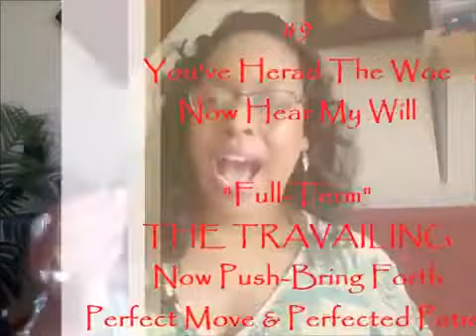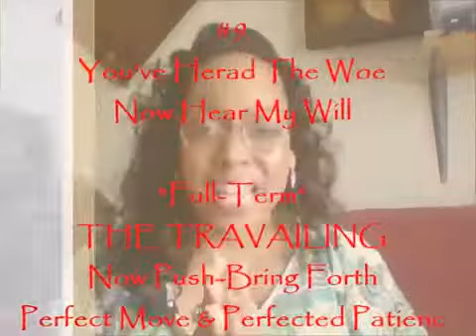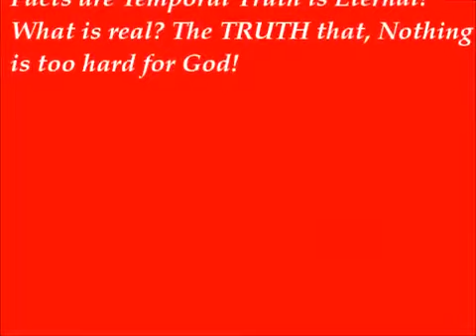🌟#9 Full Term 🌟You've Heard The WOE, Now Hear My WILL! The TRAVAIL! Now Push & Bring Forth;